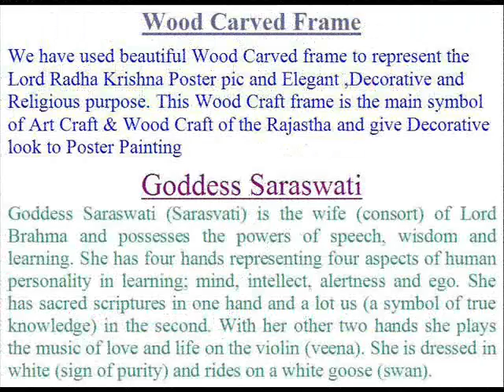Goddess Saraswati Poster Painting in Wood Crafts Frame Art Crafts & handicrafts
Wood Frame - Maa Saraswati
We have used beautiful Wood Carved frame to represent the Lord Shiva Poster pic and Elegant ,Decorative and Religious purpose. This Wood Craft frame is the main symbol of Art Craft & Wood Craft of the Rajastha and give Decorative look to Poster Painting of Lord Shiva.